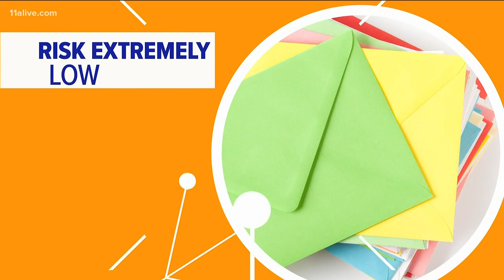Here is the connection between the coronavirus and greeting cards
The risk of transmitting the virus through the mail is extremely low.